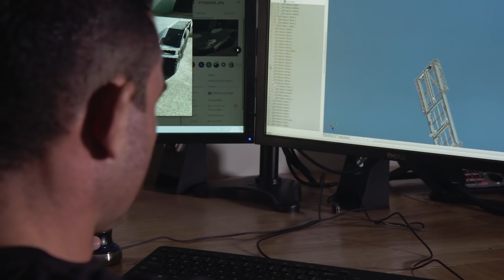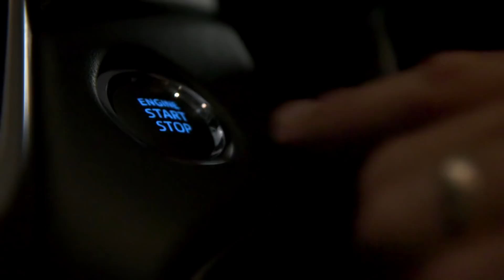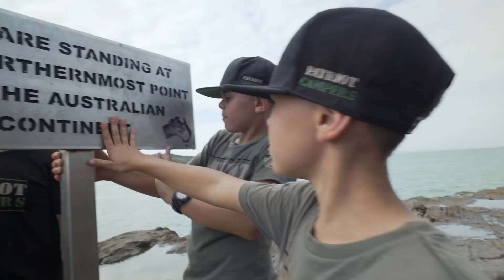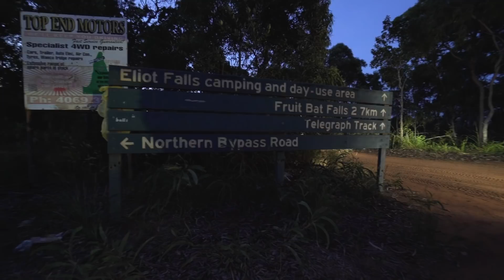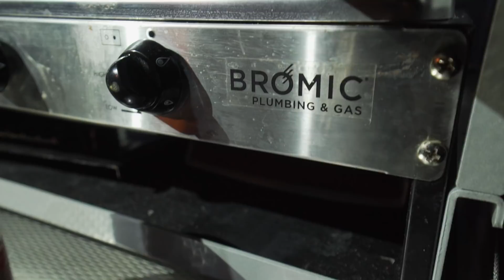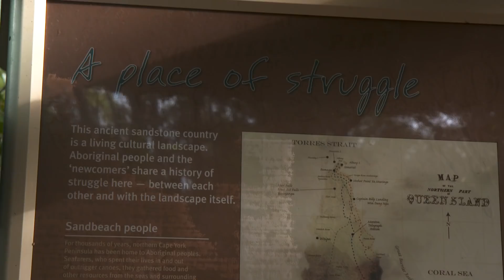Journey To The Tip Of Australia In A Rooftop Tinny, CAPE YORK Mission Complete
Justin and the Patriot Campers R&D crew struggle to get their gear off a deserted beach in Cape York, as they make their way to the northernmost tip of Australia. Justin and the boys use the rooftop tinny to make it to the tip of Australia.